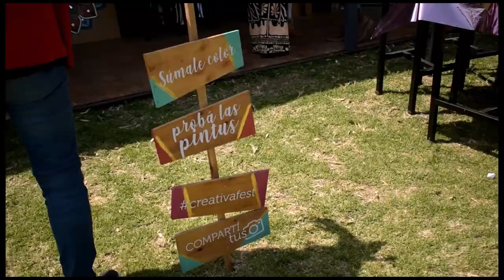¡Así fue el evento CREATIVA FEST! ♥️ Fiesta, arte, mosaicos, música y mucho más...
Un pequeño resumen en video de lo que fue este mega evento, planificado durante meses, que disfrutamos al máximo el 15 de Octubre en Córdoba - ARGENTINA 😊

🥳🎉 Lo bueno es que se vienen más encuentros para compartir, crear con tus manos y disfrutar con nosotros!!

👉 ¡Seguinos en Instagram para enterarte de los próximos eventos!

🔔 ¡Activá la campanita para recibir notificaciones de nuevos videos y seguir aprendiendo!